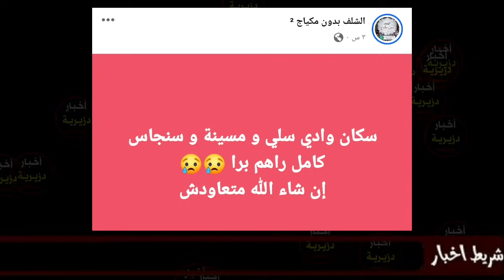زلزال قوي ومرعب يضرب ولاية الشلف ويجعل السكان يفرون ويبيتون خارج منازلهم...ربي يستر خاوتنا تماك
زلزال هزة ارضية قوية في ولاية الشلف سنجاس اولاد بن عبد القادر مسينة واد سلي